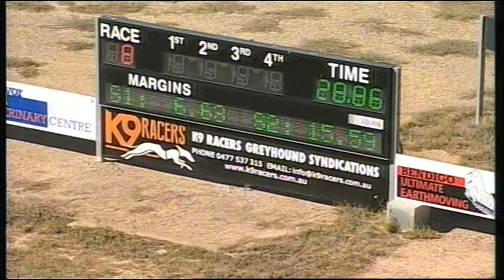BEN WED 24 JAN 18 R8